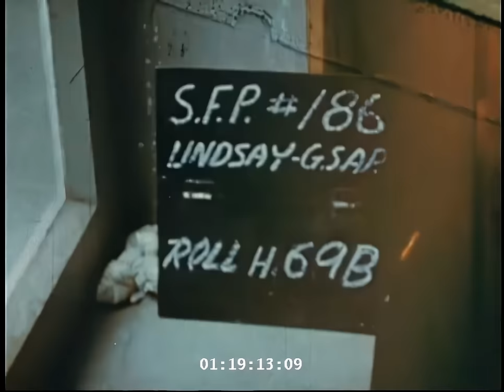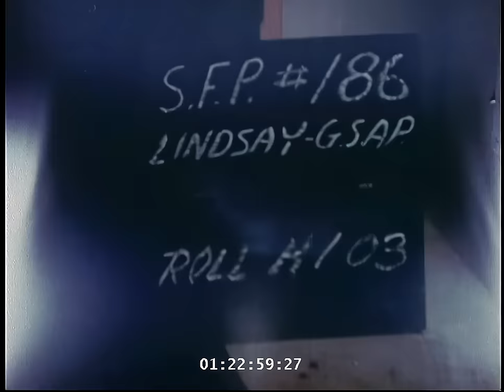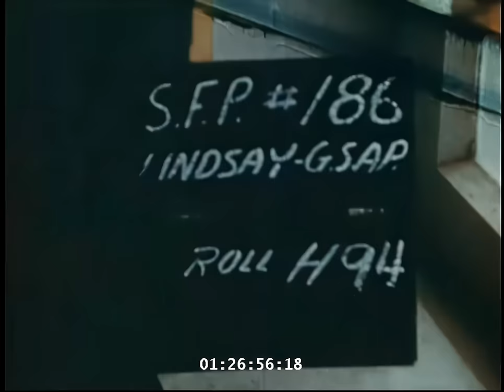Nazi Germany Surrender | End of WW2 in Europe | Color Found Footage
During World War II, Nazi Germany, led by Adolf Hitler, engaged in a devastating conflict across Europe and parts of North Africa, committing atrocities and initiating conflicts that resulted in immense suffering and loss of life. As the war progressed and Allied forces, comprising primarily the United States, the Soviet Union, the United Kingdom, and others, gained momentum, Germany found itself increasingly on the defensive.

By early 1945, it was evident to many within the Nazi leadership that Germany was facing inevitable defeat. Allied forces had advanced deep into German territory from the west, while the Soviet Red Army had pushed in from the east, encircling Berlin. On April 30, 1945, Adolf Hitler committed suicide in his bunker in Berlin, an act symbolizing the collapse of the Nazi regime.

Upscaling to 4k with Ai technology is the core of colorization, and restoration of old videos into the modern age.
Upscaled Studio is dedicated to the restoration of vintage films & videos into the modern world with state of the art technology. If you would like to support the effort, please consider either becoming a channel member